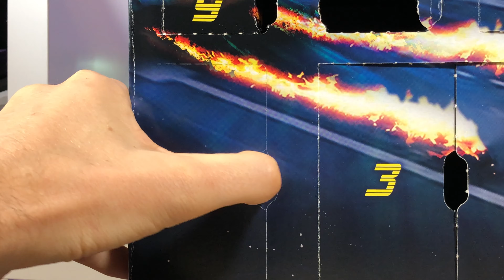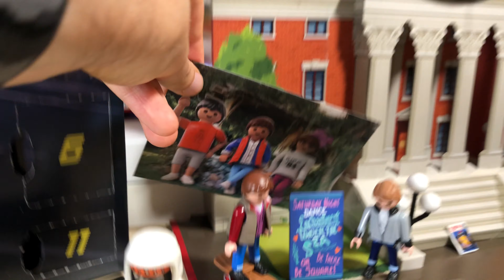Türchen 24 BACK TO THE FUTURE Adventskalender von PLAYMOBIL - Zurück in die Zukunft 2020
Marty & Doc Figuren Set